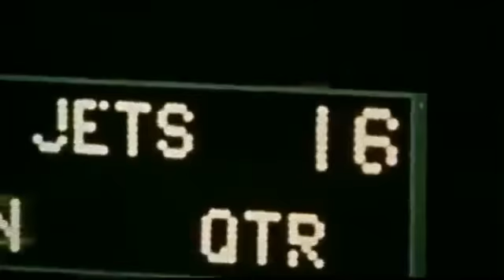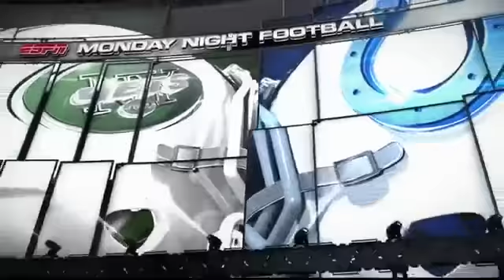2015 - Jets @ Colts Week 2 MNF